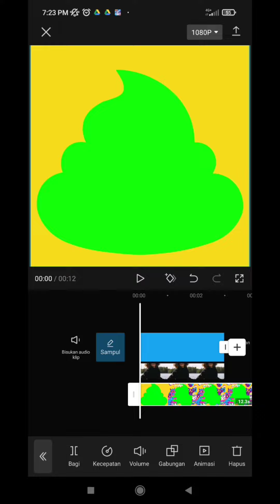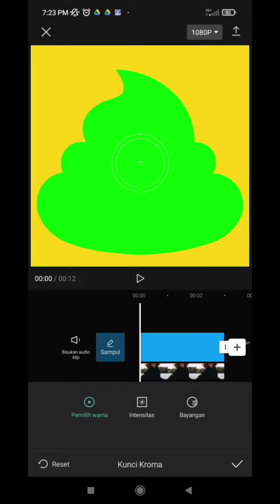VIRALL!!! TWIBBON KEREN 2022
Tutorial Twibbon Comma Design 2022

Tabik, COMFAMS!!
Untuk kalian yang masih bingung cara memasang twibbon di smartphone

Comma Design memberi cara yang lebih mudah dan singkat untuk memasang twibbon dari smartphone kamu

Fan Page FB : Comma Design UG